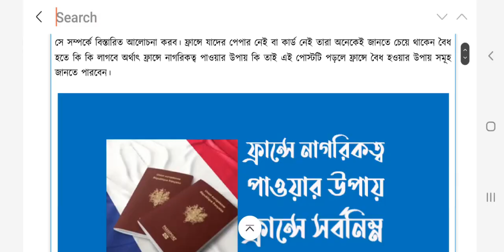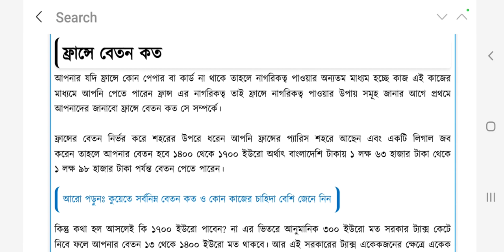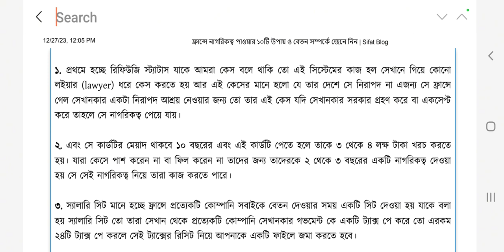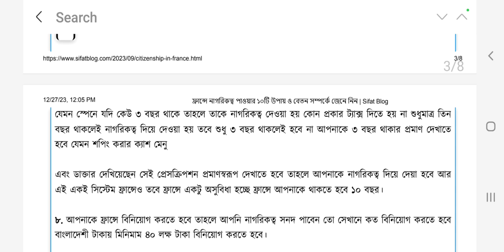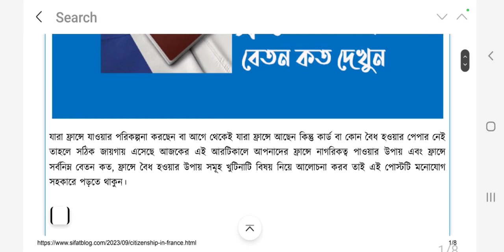ফ্রান্সে নাগরিকত্ব পাবার সহজ ১০টি উপায় ।। France Work Permit Visa | Schengen Visa for Bangladeshi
France Visa For Bangladeshi or France Work Permit Visa or Schengen Visa for Bangladeshi or  Schengen visa are the nain topics of this video created by NEW JOB NEWS

আমি ভিসার কোন কাজ করি না। ভিডিও তে প্রদত্ত লিংক গুলো শেখানোর  উদ্দেশ্যে  দেওয়া। এই সব লিংকে গিয়ে কোন প্রকার লেনদেন করার আগে যাচাই করে নিবেন। সময় স্বল্পতার কারনে আমি যাচাই করি নি।